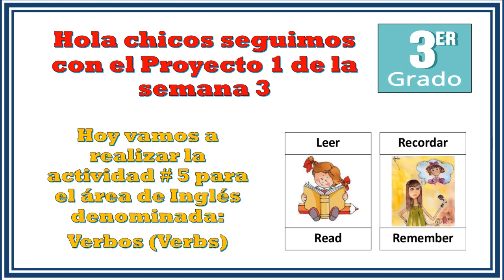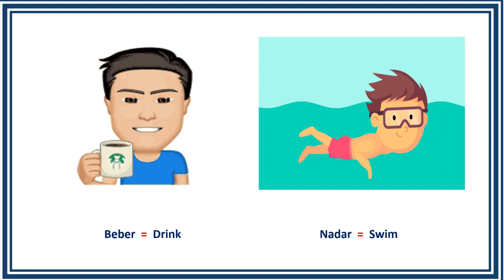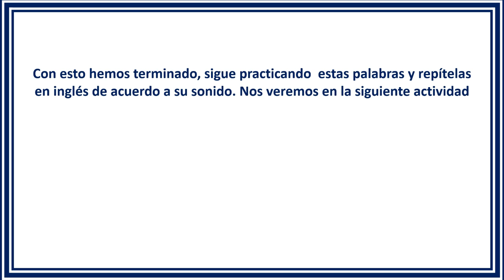(Tercer grado) Semana 13 actividad # 5 Inglés - Verbos para 3er grado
En este video trabajaremos en el área de inglés con el tema los verbos,